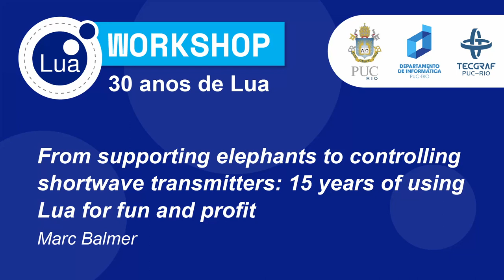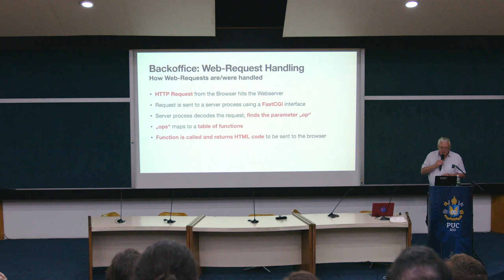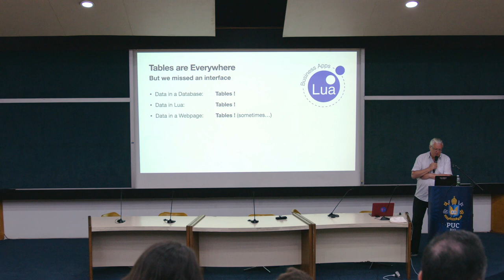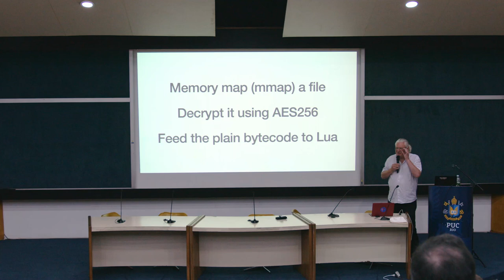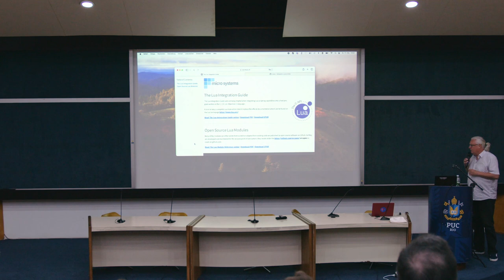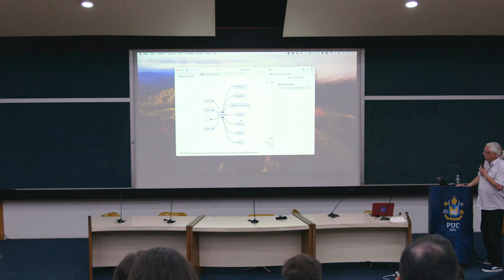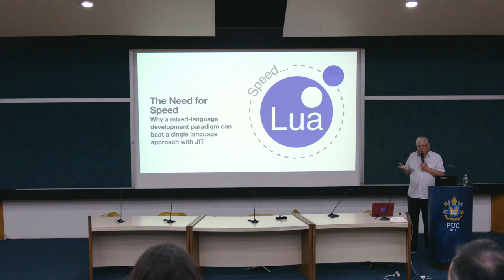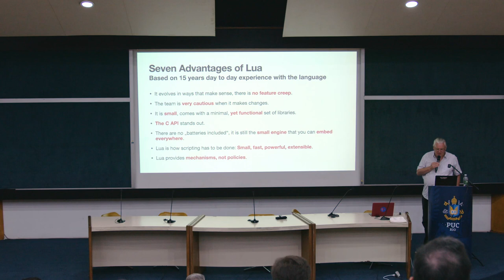Workshop Lua 2023 - Marc Balmer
Confira na íntegra a palestra "From supporting elephants to controlling shortwave transmitters: 15 years of using Lua for fun and profit" proferida por Marc Balmer.

O Workshop Lua 2023 reuniu os criadores de Lua, Roberto Ierusalimschy, Waldemar Celes e Luiz Henrique de Figueiredo, com membros da comunidade acadêmica e da indústria para comemorar os 30 anos da linguagem. Para celebrar a data, palestras convidadas abordaram a história do desenvolvimento e da difusão de Lua, suas diferentes áreas de aplicação, os desafios enfrentados pelos seus desenvolvedores e a evolução da linguagem até os dias atuais.